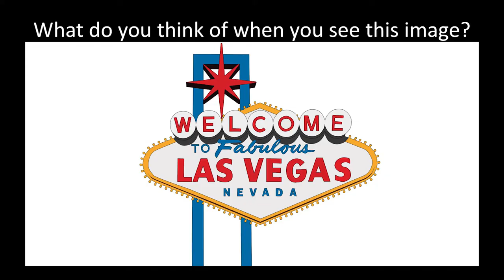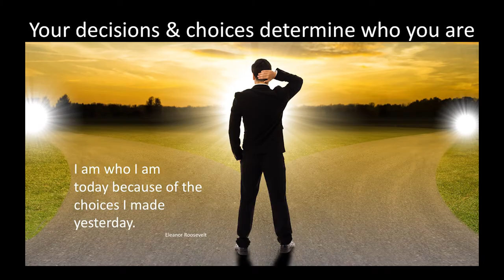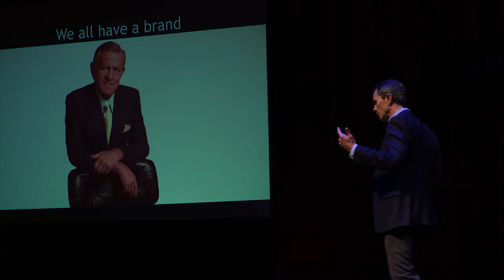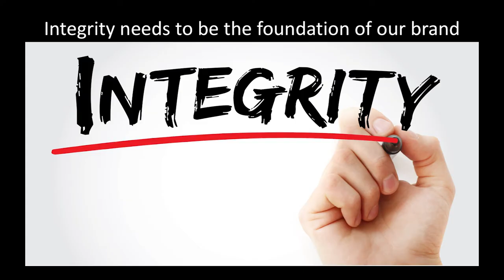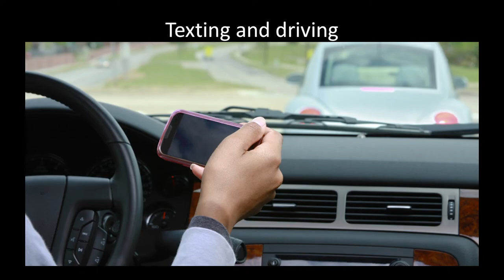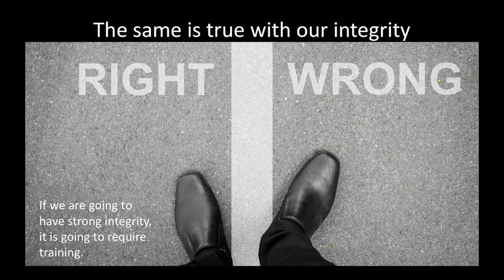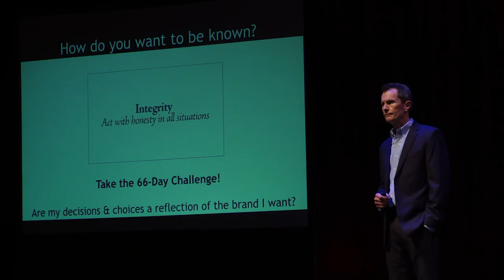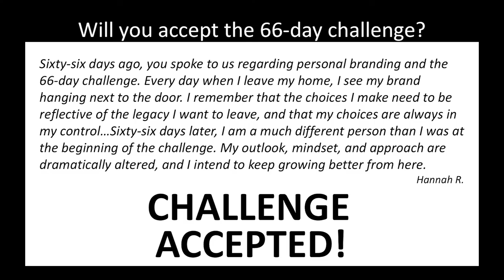What's Your Brand? | Kent Noble | TEDxUWYO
The What’s Your Brand? presentation spotlights these three personal branding questions: Who am I? – How do others see me? – How can I improve my brand? After a quick self-evaluation, I share my thoughts regarding the importance of being known for certain brand qualities. We then conclude the presentation with a 66-day challenge that is inspirational and potentially life changing. Kent Noble is the Bill Daniels Chair of Business Ethics at the University of Wyoming College of Business. Kent has a rich background in higher education, college athletics, and the television/film industry, as well as a passion for working with college students and business/community leaders on a local and national level. In 2018, Kent received the Professor of the Year distinction at the University of Wyoming College of Business. The annual award is selected by students in their graduating semester and goes to the faculty member who had the largest impact on them during their collegiate career. Also in 2018, Kent received the Campus Being a Difference Award by the NASBA Center for the Public Trust. Kent was recently appointed by former Governor Matt Mead to the Wyoming Commission on Judicial Conduct and Ethics. He also currently serves on the board of directors of the John P. Ellbogen Foundation and the Better Business Bureau Institute for Marketplace Trust. This talk was given at a TEDx event using the TED conference format but independently organized by a local community.